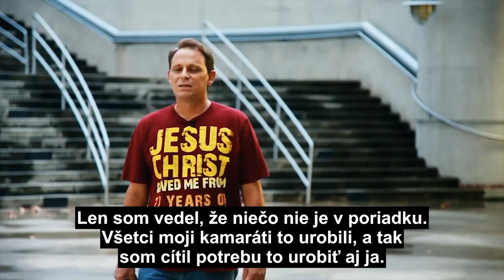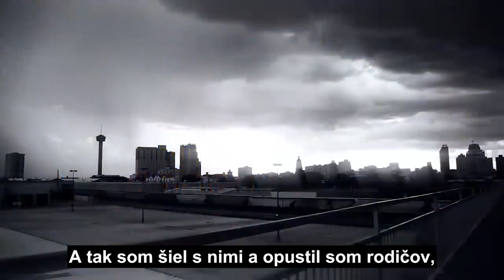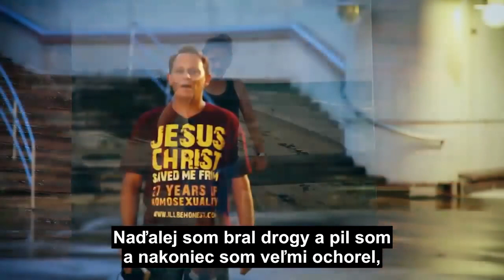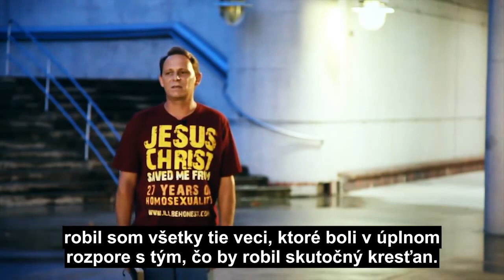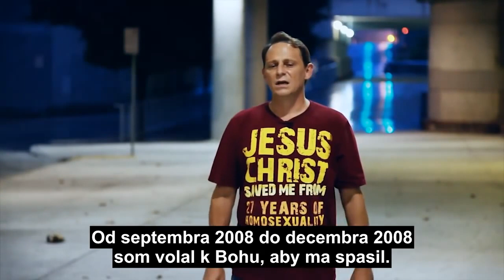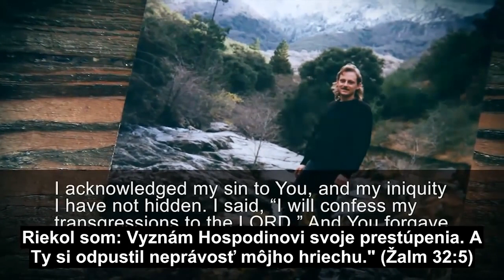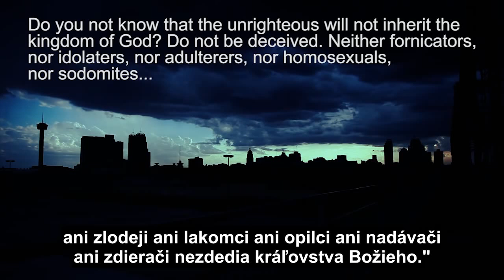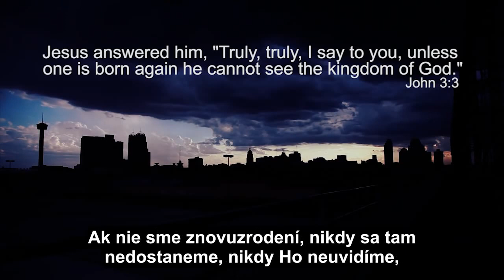Osvobození od homosexuality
Homosexualita je démonické zajetí. Více zde